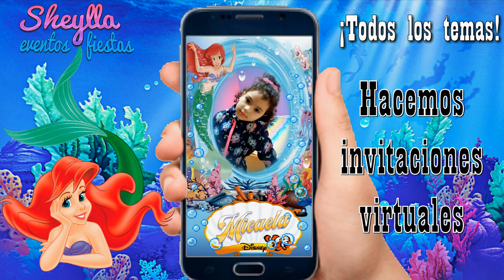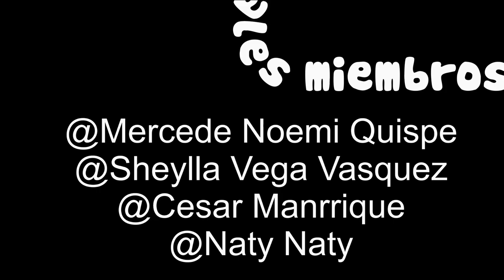LA SIRENITA, invitación de la Sirenita Ariel, invitación virtual, digital, video invitación, niña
La Sirenita, invitación de la sirenita, envía por WhatsApp esta linda invitación y demuestra cuan importante son para ti tus invitados, invitación virtual de la Sirenita Ariel de Disney, video invitación, invitación digital, invitación de la sirenita bajo el mar, invitación tematica de la sirenita, tarjeta de invitación de la sirenita, invitación para fiesta de cumpleaños de niña, invitación digital de sirenita, invitación animada, invitación para niña
¡Hacemos todos los temas! Telf. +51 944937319 (WhatsApp) agrega el código de mi país

"Con la garantía que nuestras invitaciones son igual que nuestros vídeos"